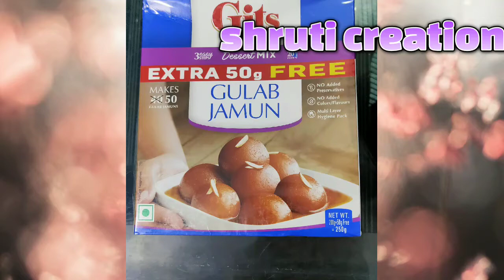Delicious Gits gulab jamun recipe |😋 Premix gulab jamun | festive sweet recipe | shruti creation ☺️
Hello guy's.so in today video I"ll be showing you how to make gits gulab jamun.This is a quick and perfect sweet for festival to make . Anyone can make this indian desert / sweet using gits premix.

Ingredients

Gits gulab jamun - 200 gm pack
condensed milk/ khoya - 200 gm

If you enjoy watching this video, please give a thumbs up👍; This will motivate me to make more such cooking video.